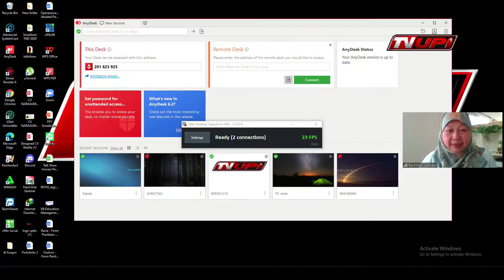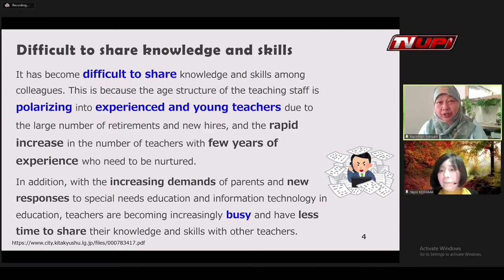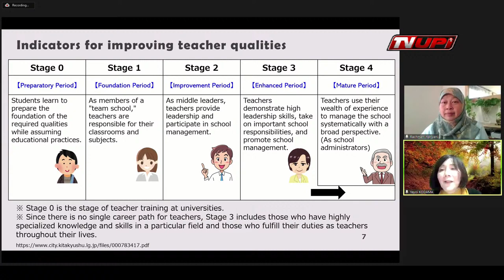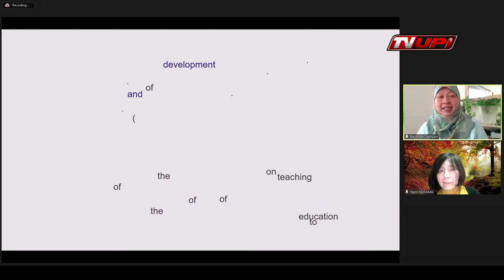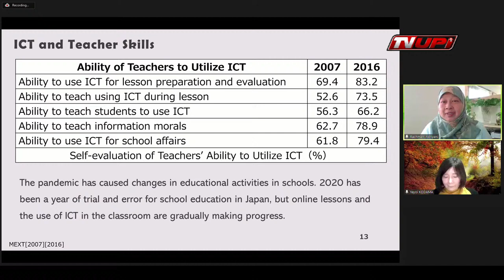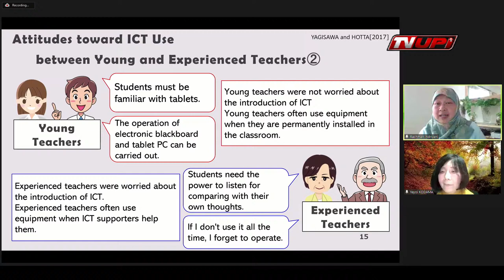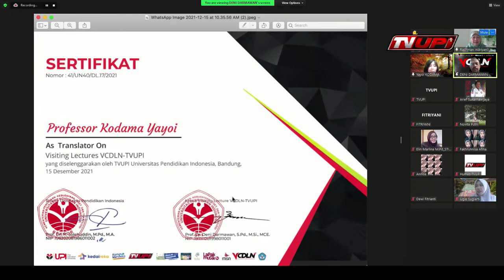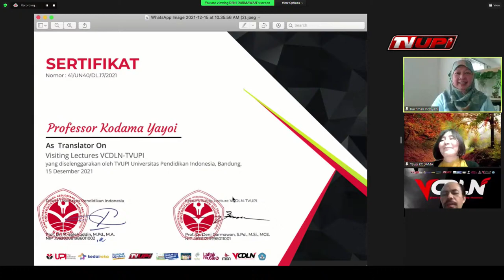Visiting Lectures VCDLN-TVUPI